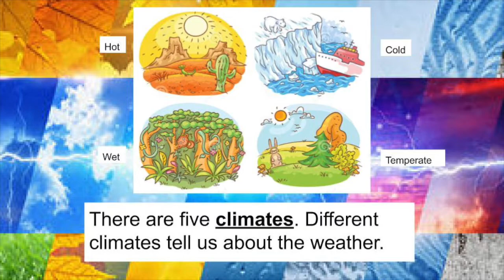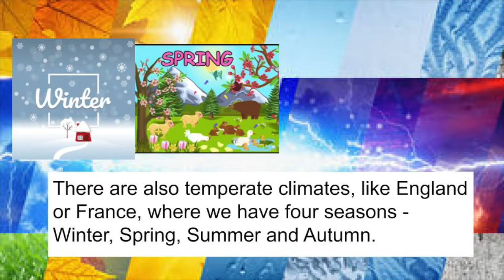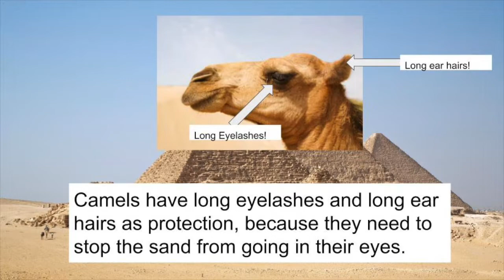Grade 5 and 6 Let's talk about a humped animal, the camel!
Egypt has a very different climate to Spain, and some very different types of animals!